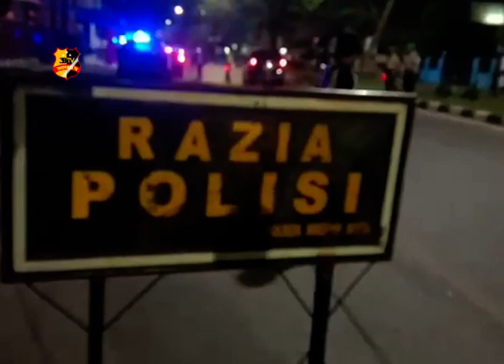TIM GABUNGAN POLRESTABES MEDAN GELAR RAZIA GABUNGAN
ERTEMPAT DIJALAN SISINGAMANGARAJA TEPATNYA DIDEPAN RAMAYANA PLAZA MEDAN PULUHAN PERSONIL POLISI GABUNGAN DARI POLSEK MEDAN KOTA  DAN UNIT RESKRIM POLRESTABES MEDAN  MENGELAR RAZIA KENDARAAN BAIK RODA DUA DAN JUGA RODA EMPAT

RAZIA GABUNGAN  YANG DIPIMPIN LANGSUNG OLEH KANIT RESKRIM  POLSEK MEDAN KOTA  IPTU AINUL YAQIN TERSEBUT SEGERA MEMBERHENTIKAN SATU PERSATU KENDARAAN RODA EMPAT MAUPUN RODA DUA YANG MELINTAS  DENGAN SASARAN PERLENGKAPAN DAN JUGA SURAT SURAT KENDARAAN /SERTA ANTISIPASI NARKOBA  DAN SENJATA TAJAM.